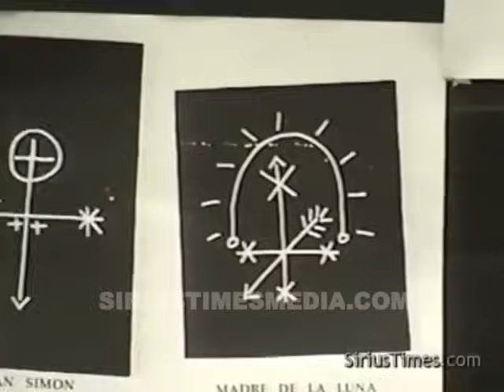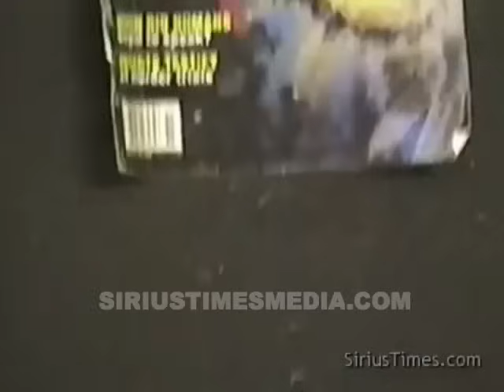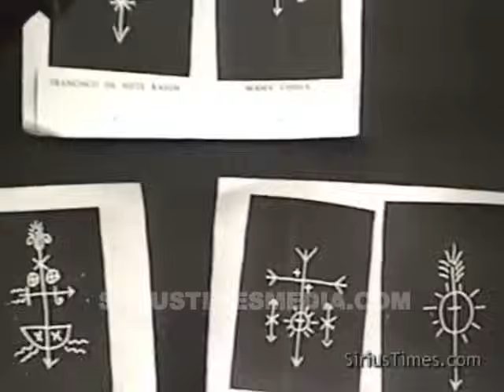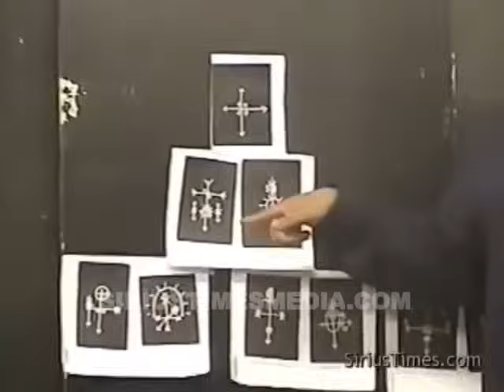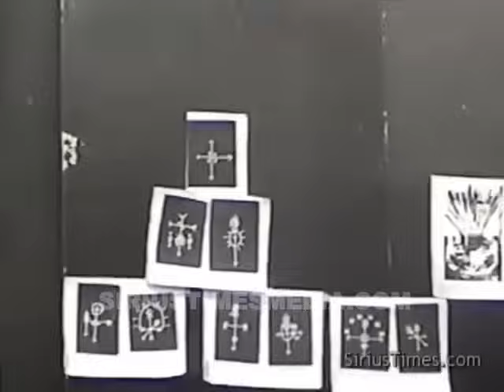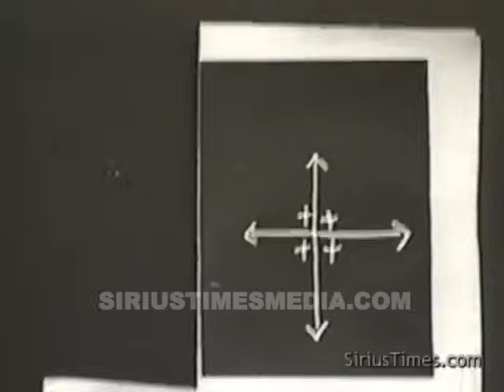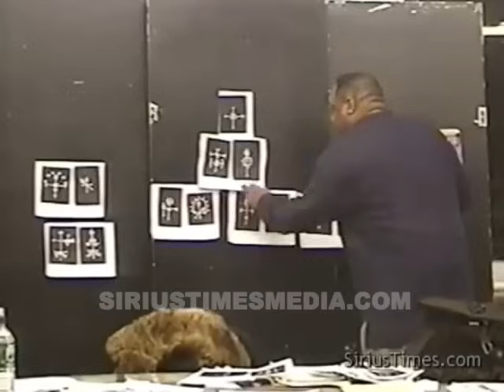Bobby Hemmitt | Kamite Extraterrestrial (Official Bobby Hemmitt Archives) Excerpt (3Feb01), NY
Title:  Kamite Extraterrestrial, Excerpt, 3Feb01
Time Length of complete lecture: